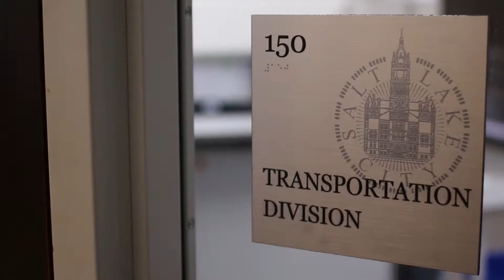Capital City News Interview - HAWK Signals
Dan Bergenthal from the city's transportation division explains how HAWK signals are used and why they're better for both motorists and pedestrians.